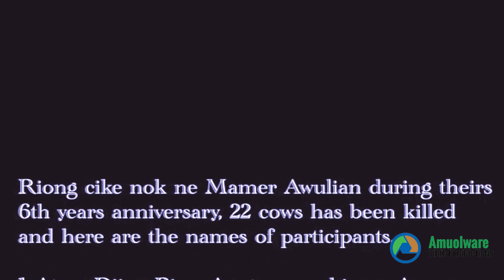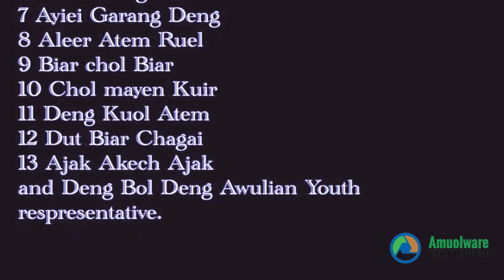Mamer Awulian Generation in Brisbane Qld-2015 part2# Amuolware Video Productions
Welcome to Amuolware Video Productions YouTube channel if you want to watch video more, my channel is the right place for you. You can find free videos My name is Jacob Ajak Deng I’m Videographer and Photographer Shoot since 2008, I specialize in photo shoot in the following categories that is Birthday, Newburn, Family, Baby shower, Engagement, Wedding, Maternity- function. Aim learning how to edit video and upload video to my channel YouTube.

Follow me Instagram-https// ajak deng
In This Video! re